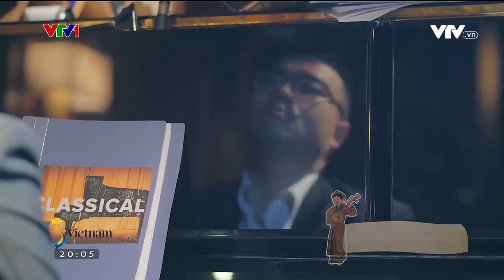Tận hưởng ngày cuối tuần đẹp trời